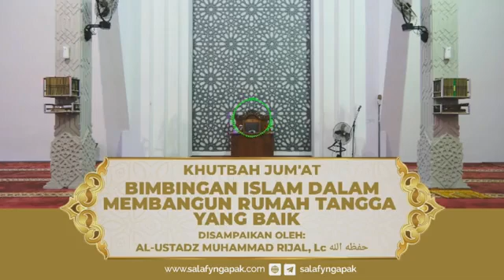bimbingan Islam dalam membangun rumah tangga yang baik